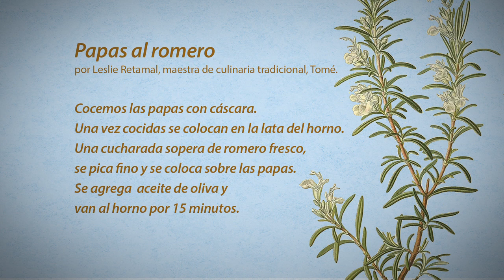Buenas Hierbas. Nutriendo un mejor futuro - El romero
"Buenas Hierbas. Nutriendo un mejor futuro" es una invitación para seguir relacionándonos con la naturaleza🌎 a través del reconocimiento de sus plantas y hierbas y como éstas pueden ser un complemento en nuestras preparaciones culinarias. En este capítulo BuenasHierbas, hablamos del Romero y sus usos en la cocina. Al final del video dejamos una receta. ¡A seguir cuidándonos y adentrándonos en la cocina con memorias locales!

ONG CETSUR forma parte del Programa Otras Instituciones Colaboradoras del Ministerio de las Culturas, las Artes y el Patrimonio, que busca fortalecer y dar continuidad a instituciones y organizaciones culturales de derecho privado y sin fines de lucro. Este programa además es parte del Sistema de Financiamiento a Organizaciones e Infraestructura Cultural del Ministerio de las Culturas, las Artes y el Patrimonio que integra, articula y coordina de forma transversal los planes, programas y fondos orientados al fomento y apoyo de las organizaciones, de la infraestructura cultural, y de la mediación artística. Todo esto con una vocación descentralizada, mecanismos participativos, y la promoción de la creación de redes y asociaciones.